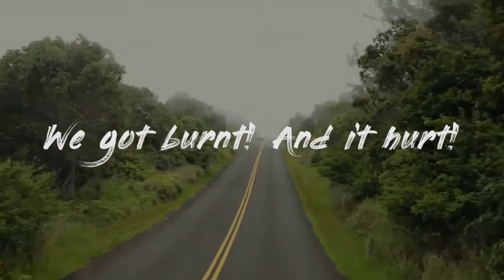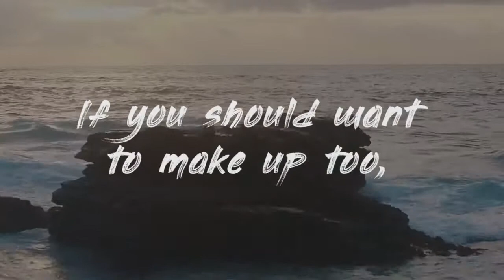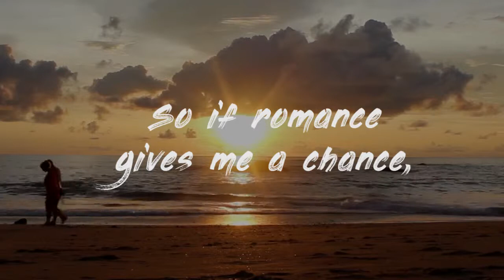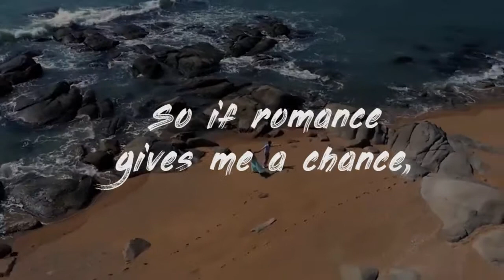Original Song: License? Cover Version? 'TWICE OVER' lyrics video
'. So if romance gives me a chance, to be your second time round lover'.
'TWICE OVER' – lyrics video  (Easy Listening), with vocals by Joe Sly (USA), music by Sergio Mello (USA - ASCAP) and lyrics by Georgina Hilton (UK - PRS).
This unreleased original song is available immediately for artists, performance, recording, licensing, publishing etc.
TWICE OVER    lyrics
(verse 1)
Starry eyed and foolish, barely out of school,
‘Love’ was just another phase of learning.
Graduating quickly, in a grown-up world,
Couldn’t stop our raw emotions churning.
Flames kept reaching higher, passions running wild,
Feelings soon got trampled in the rush.
Bittersweet, exciting, racing through that fire,
We got burnt! And it hurt!
But those memories still thrill me, right to my core!
(chorus)
So if romance gives me a chance,
To be your ‘second time round’ lover,
Rekindling that spark - I know it’s still aglow,
Well, I wouldn’t wait, or hesitate,
If you should want to make up too,
Start again – ‘Twice Over' - me and you!
(verse 2)
Hindsight teaches lessons, highlights past mistakes,
In reflection, sense the right direction.
We should take it slowly, bridges built to last,
Step by step, with patience and affection.
Older now, we are wiser, lost our teenage blues,
Navigated safely through that storm,
Picking up those pieces, from two broken hearts,
If you’ll try! So will I!
And put them back together, better than before!
(chorus repeats)
Let's start again .
‘Twice Over' - me and you!
Lyrics video produced for Hilton Music UK by ikholil